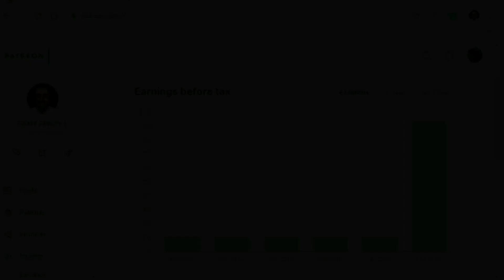أوكرانيا | شاهد اجواء مدينة دينبرو الأوكرانية السحر والجمال 🇺🇦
مشاهدة ممتعة لكم مدينة دينبرو فى دولة